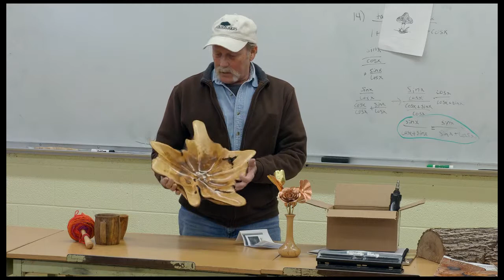Sanding with Gary Smith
At a previous meeting of the Hiawatha Woodturning Club member Gary Smith was asked what equipment and tools he used to sand his pieces.  At the April meeting Gary showed the club his preferred power sanding tools.  This is a recording of that part of the meeting.